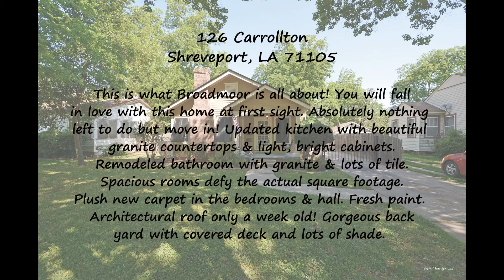126 Carrollton, Shreveport, LA 71105 unbranded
This is what Broadmoor is all about! You will fall in love with this home at first sight. Absolutely nothing left to do but move in! Updated kitchen with beautiful granite countertops & light, bright cabinets. Remodeled bathroom with granite & lots of tile. Spacious rooms defy the actual square footage. Plush new carpet in the bedrooms & hall. Fresh paint. Architectural roof only a week old! Gorgeous back yard with covered deck and lots of shade.